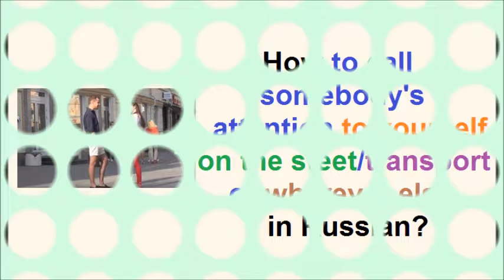Calling someone's attention to yourself.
Calling the attention to yourself on the street.

Мужчина. Muzhchina. A man.
Юноша. Yunosha. A youth. (of 14-25 years old)
Молодой человек. Molodoy chelovek. A young man. (this one is used very often. A man of 14-30 years)
Мальчик. Malchik. A boy. (of 3-14 years old)
Женщина. Zhenshchina. A woman. (it’s better not to use this one, as a woman may get offended)
Девушка. Devushka. A lady. (of 14-XX years old)
Девочка. Devochka. A girl. (of 3-14 years old)
Простите/извините, пожалуйста. Prostite/izvinite, pozhaluista. I’m sorry/Excuse me.
Прошу прощения. Proshu proshcheniya. I’m sorry/Excuse me.

P.S.: Please note that it’s considered to be a normal thing in Russia when you touch somebody on the shoulder in order to get person’s attention.